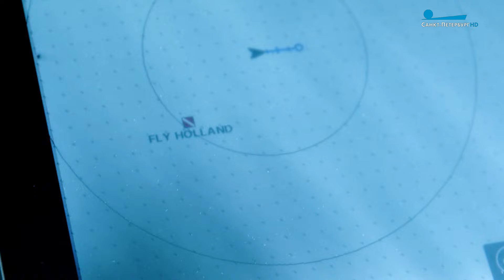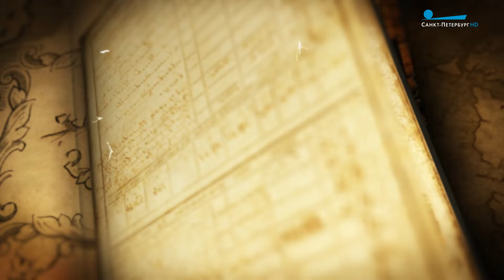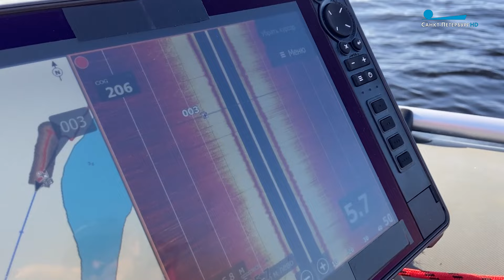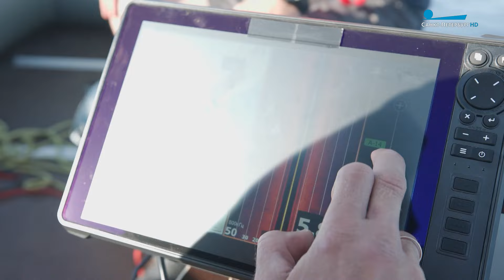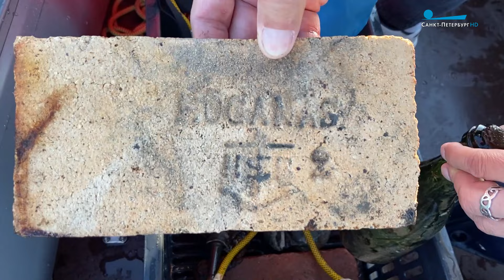Затонувшее судно 19 века. Что сохранили холодные воды Ладоги?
Съемочная группа «Пульс города» вернулась из уникальной экспедиции. Мы стали свидетелями того, как исследуют корабли на дне Ладожского озера. Специальный репортаж Полины Ганичевой.